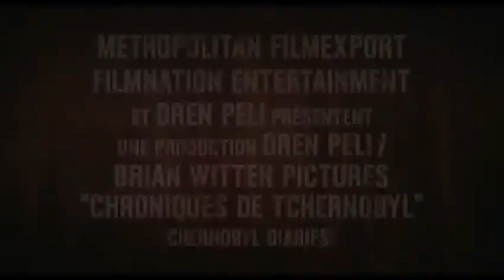Chroniques de Tchernobyl - bande-annonce (vost)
Six jeunes vacanciers en quête de sensations fortes engagent un guide pour une « expérience extrême ». Ignorant les mises en garde, l'homme les conduit dans la ville de Pripyat, toute proche de Tchernobyl. Vingt-cinq ans plus tôt...